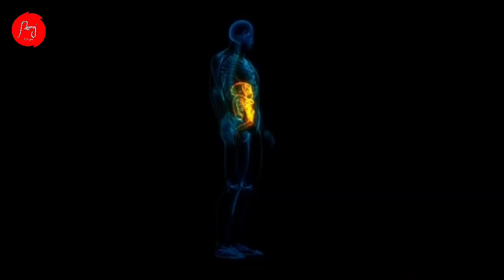पाचक सिरप पेट दर्द, गैस, खट्टी डकार, कब्ज, मरोड़ शरीर को मोटा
AUSTRO पाचक सिरपAUSTRO Digestive Syrup ओस्ट्रो पाचक सिरप पेट दर्द, गैस, खट्टी डकार, कब्ज, मरोड़ आदि को ठीक कर के भूख व पाचन शक्ति बढ़ाता है । AUSTRO पाचक सिरप 225ml AUSTRO Digestive Syrup AUSTRO